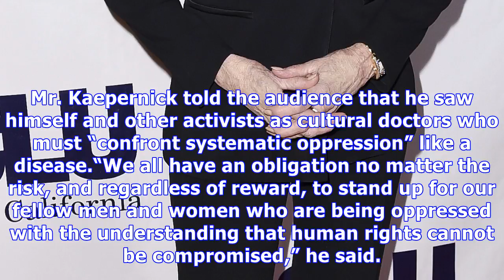Jane fonda to ‘woke’ colin kaepernick: ‘keep kneeling until you can stand’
Activist and former San Francisco 49ers quarterback Colin Kaepernick received high praise over the w...